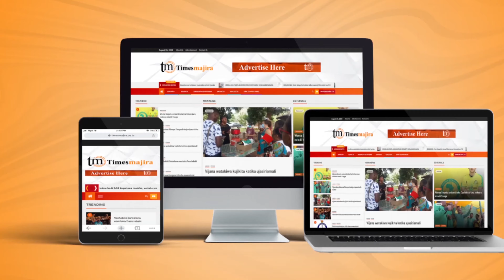MAGUFULI ASHTUKIA SERA ZA WAPINZANI | CHADEMA YAAHIDI NEEMA KWA WAKULIMA WA KAHAWA KARAGWE